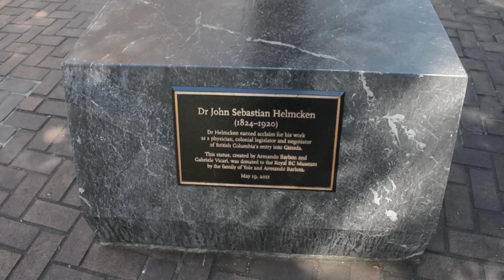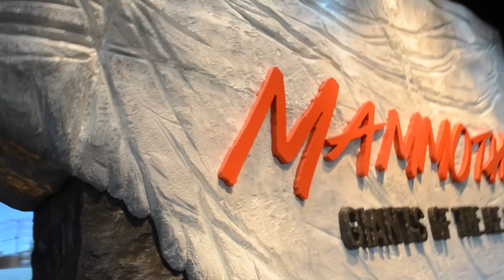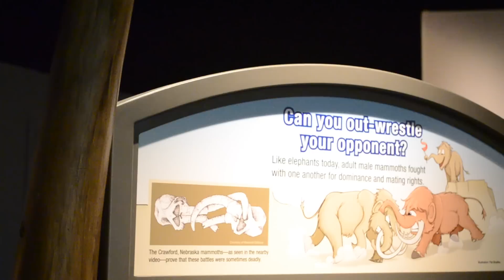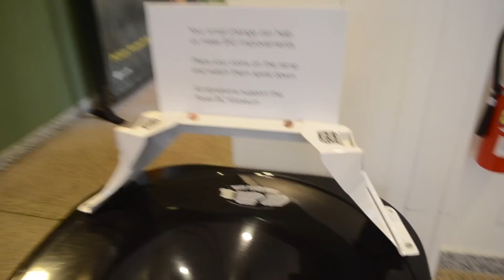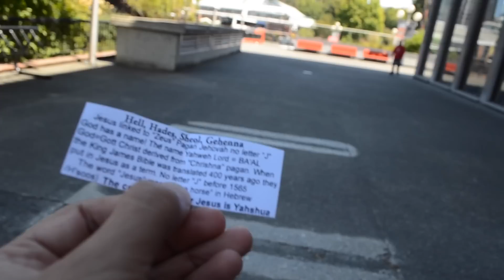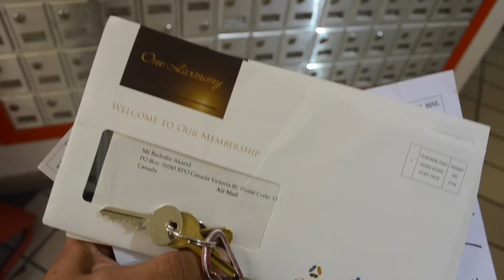زيارة لمتحف برتش كولمبيا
اصحاب ثنيان: 890,200